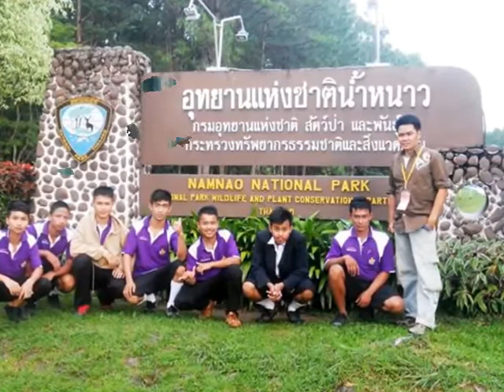เพื่อนจริง ย่อม.. ไม่ทิ้งกัน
นักเรียนห้อง ม ๖ รุ่นที่ ๕ โรงเรียนบ้านโคกมน